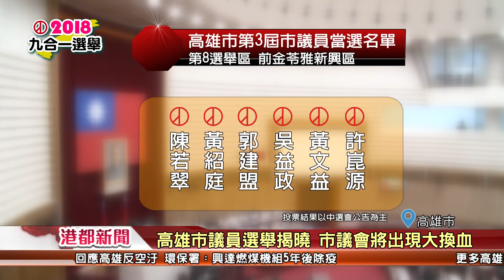1071126【港都新聞】高雄市議員選舉揭曉 市議會將出現大換血